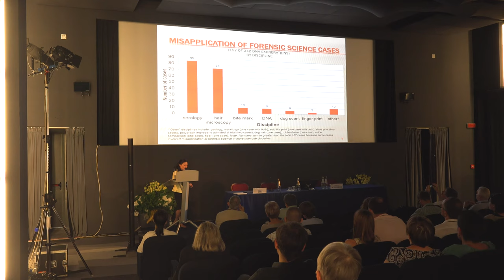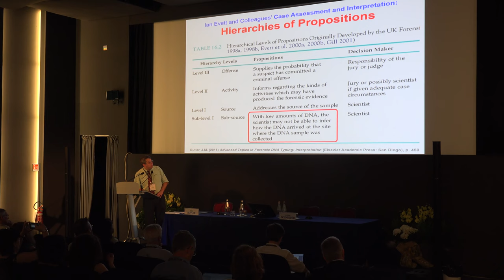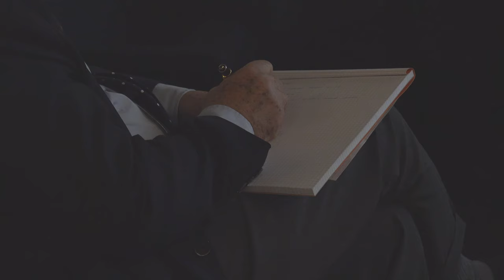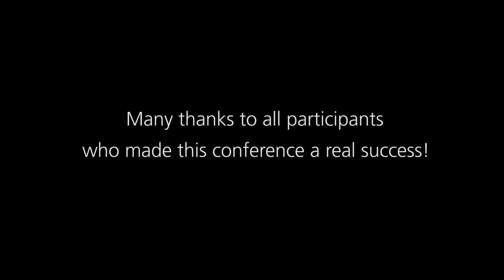EUROFORGEN-NoE Dissemination Conference - 23 June 2016, Venice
The European Forensic Genetics Network of Excellence - EUROFORGEN-NoE - held its International Dissemination Conference “Forensic DNA analysis in the light of the new security needs” on 23rd June 2016 in Venice, in connection with the Intersocietal Symposium of the International Academy of Legal Medicine (IALM).
Experts from various fields attended the conference in order to discuss current challenges and chances in forensic genetics.
This video allows a look behind the scenes of the conference, its talks and presenters.